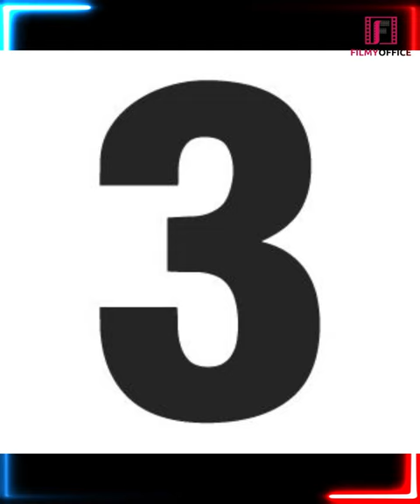Bollywood के ये पांच अधूरे Ishq, जो आज भी करते हे बेपनाह मोहब्बत | Love Story | Actress Love Story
बॉलीवुड के ये पांच अधूरे इश्क़, जो आज भी करते हे बेपनाह मोहब्बत | These five incomplete loves of Bollywood | Salman Khan | Rekha | Amitabh Bachchan |